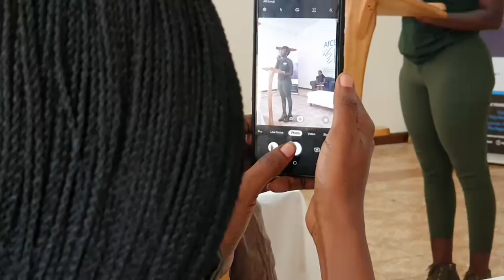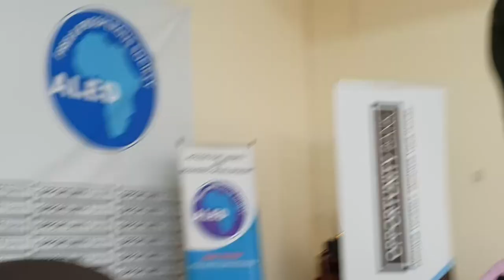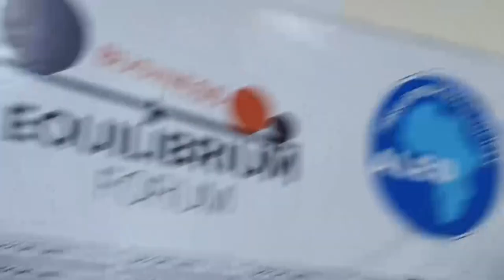MARKETING & BRANDING FOR BUSINESS GROWTH part 2 - BUSINESS EQUILIBRIUM FORUM @Asha Bateng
RE-IMAGINING BUSINESS POST -COVID

Marketing Strategy ,Online Presence , Customer Care

Some of My YouTube Videos.

You Can Learn How To Do Everything At Home.